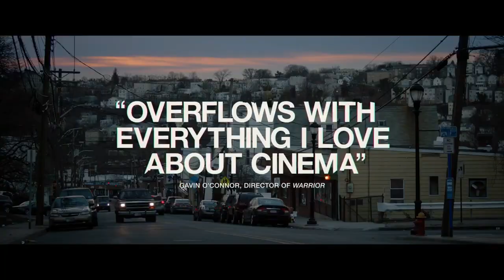SMALL ENGINE REPAIR Official Trailer 2021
First trailer for Small Engine Repair starring Jon Bernthal, Ciara Bravo.

Welcome! MagnateLion Movie Trailers is your destination for all new movie trailer + film clips and behind the scenes from the biggest and greatest movies out there! Whether Coming Soon, Now showing, On the Top 10 etc. We have all the latest Hi-Res official trailers compilation just for you for all in theatres releases etc.

When you subscribe to our channel you will receive updates from all major studios e.g Sony Pictures Entertainment, Walt Disney and their aligned studios, Paramount Pictures, Marvel Entertainment, Universal Pictures, Warner Bros, 20th Century Fox, MGM, Search Light Pictures, Lionsgate, Amazon Prime Video, Netflix, Hulu etc. We will also select independent studio titles for you.

These movies will cover blockbuster releases you want to know about of all Genres:- Action, Comedy Romance, Animations etc.

MagnateLion Movie Trailers is the n°1 destination for all hot brand new movie trailers, teasers, clips and sneak peek!